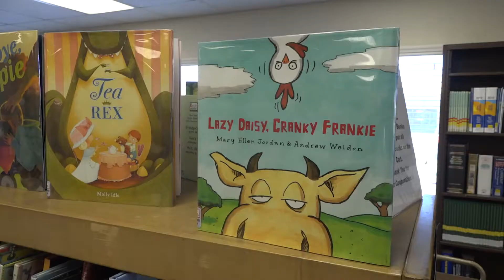The Santa Maria Public Library (22)